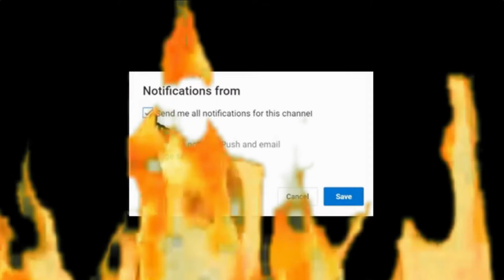THROWBACK TOO YOUNG KIDS #2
Hello guys, I wanted to go back almost 20 years ago and well here we go!!
SC: king_gab3